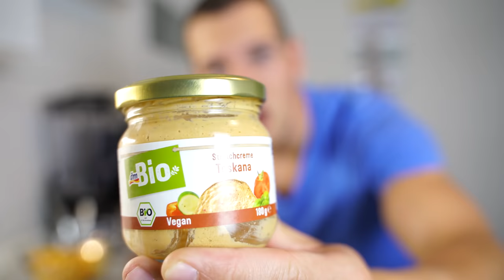Egész napos vegetáriánus étrend és hát, váll edzés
15% kedvezményt kapsz, ha a "VALENTIN15" kuponkódot használod

Ebben a videóban bemutatom, hogy naturál vegetáriánus testépítőként mit eszem egy nap.
Tippeket és tanácsokat adok arra vonatkozóan, hogy mit érdemes egy vegetáriánus diéta keretein belül fogyasztani.